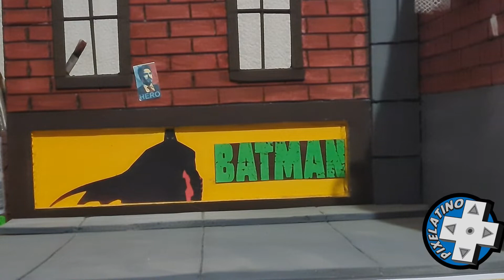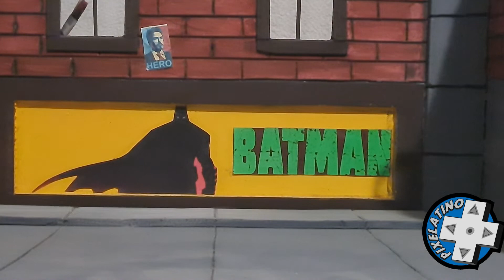timber custom mejora de articulacion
aquí les tengo una pequeña modificación para mejorar las articulaciones de timber